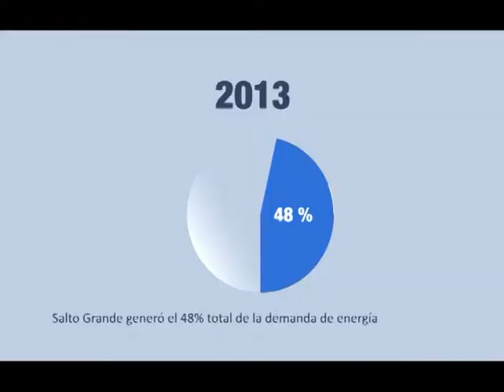Informe de Gestión - Resumen de Presentación